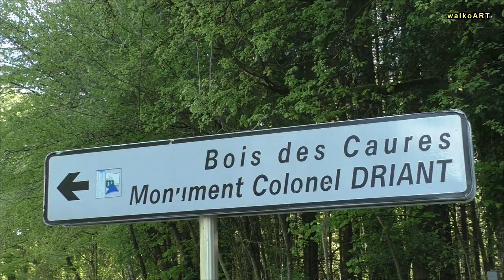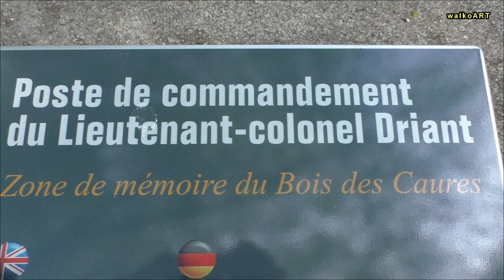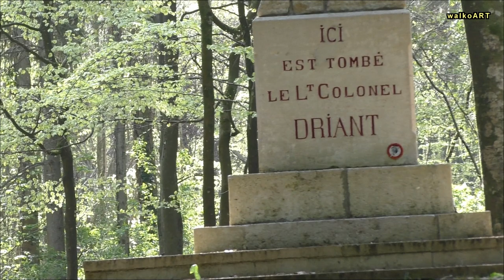Battle of Verdun 1916/2017 Verdunschlacht heute - Bois des Caures COLONEL DRIANT today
Der Kampf um den Wald von Caures. Der Beginn der Schlacht um Verdun.

The battle for the forest of Caures. The beginning of the Battle of Verdun.

Émile Auguste Cyprien Driant war ein französischer Offizier und nationalistischer Politiker. Er fiel zu Beginn der Schlacht um Verdun, als er mit seiner Jäger-Halbbrigade den deutschen Vorstoß im Wald von Caures um fast zwei Tage verzögerte. (Quelle: Wikipedia)

Émile Augustin Cyprien Driant (1855 –1916) was a French writer, politician, and army officer. He was the first high-ranking casualty of the Battle of Verdun during World War I. (Source: Wikipedia)

Battle of Verdun
Colonel Driant
Bois des Caures

(Gemafreie Musik - 99 - schau)